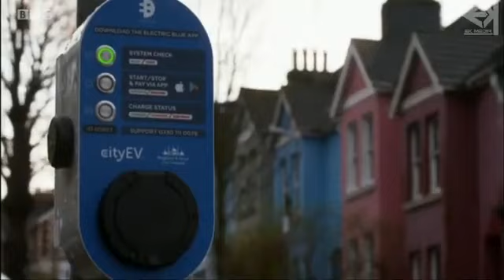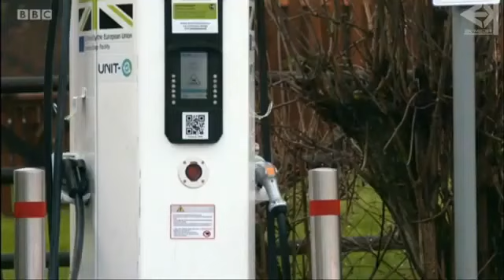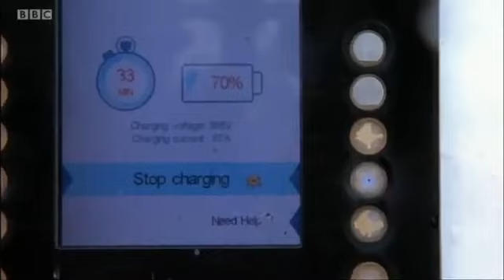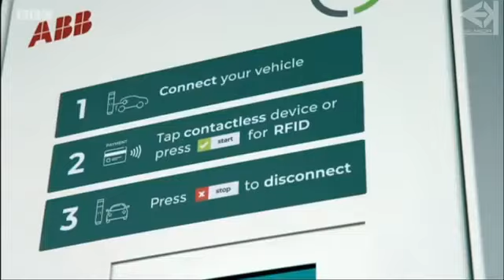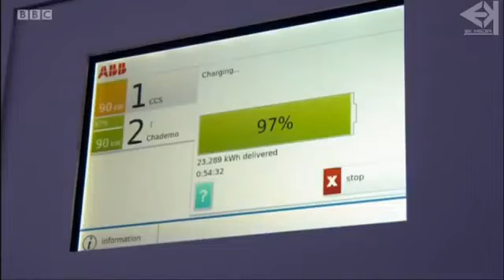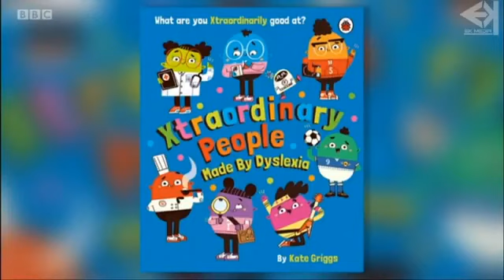Richard Branson pays tribute to mother Eve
Richard Branson pays tribute to mother Eve, 96, after her death from Covid as he says he's a 'lucky son' to have named Virgin Galactic's mothership after her

Richard Branson has paid touching tribute to his beloved mother Eve, saying she was an 'extraordinary woman'.

The billionaire, 70, revealed his mum, who gave him £100 to start his business, had died from coronavirus aged 96 on Monday in a heartfelt statement on Twitter.

Speaking about his loss on The One Show on Thursday, Richard gushed that he was a 'lucky son' to have been able to name Virgin Galactic's mothership after her
Richard Branson